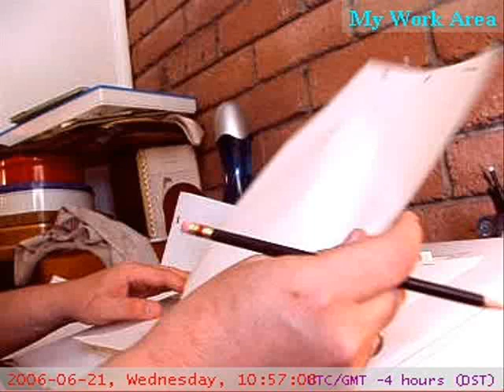Drawing My Weekly Editorial Cartoon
This is my first time lapse video. I am working on my weekly cartoon for the People's Weekly World. Once I build some sort of over-head rig and get a USB extension, I should be able to make the drawing process more visible.
(original music changed with AudioSwap to comply with possible copyright problems)